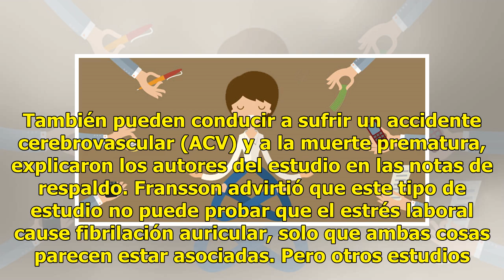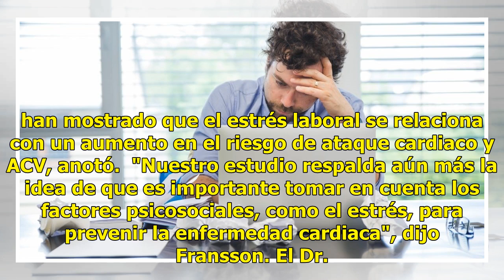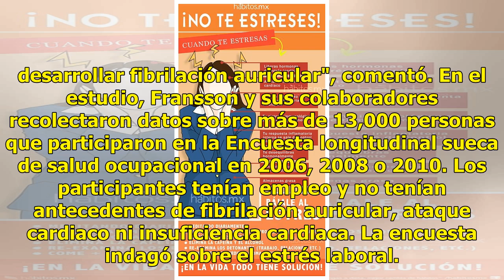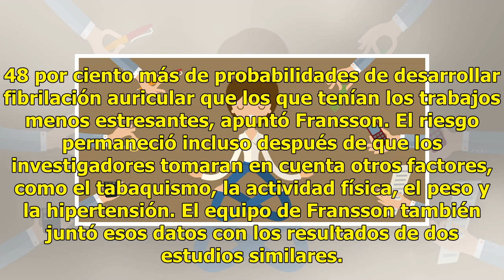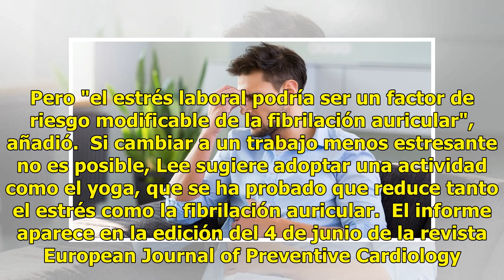El estrés en tu trabajo podría trastornar tu ritmo cardíaco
El estrés relacionado con el trabajo podría aumentar el riesgo de desarrollar un trastorno del ritmo cardiaco conocido como fibrilación auricular, sugiere un nuevo estudio. Los investigadores suecos encontraron que los trabajos más estresantes se asociaban con unas probabilidades de fibrilación auri...